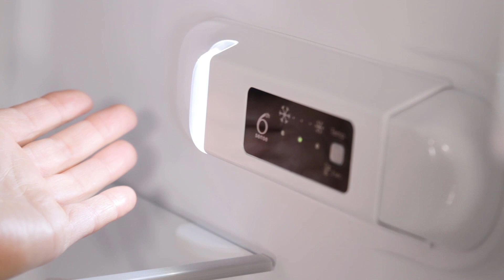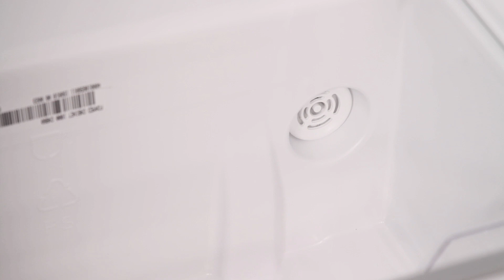Whirlpool WME3612W fritstående køleskab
Whirlpool WME3612W køleskab
Se videoens undertekster herunder:

Til familien som ønsker et køleskab
med masser af plads i fuld højde -

- et køleskab som er solidt, med de mest nødvendige
funktioner. Der har vi et køleskab fra Whirlpool.

Skabet er hvidt, med et godt greb i rustfrit stål.
Det er muligt at vende døren, hvis man ønsker det.

Døren flugter med siden af skabet, så det kan placeres
helt op af en væg, og samtidig bruge skufferne i skabet.

Skabet måler 187,5 cm. i højden,
59,6 cm. i bredden og 63 cm. i højden.

Tjek inden du køber skabet, at det
passer ind der hvor der skal stå.

Skabet ligger i energiklasse A+

LED-lyset i skabet givet et godt lys i hele skabet,
i kraft af hvor det er placeret i skabet.

Skabet er udstyret med '6th Sense', som holder øje
med temperaturen, og tilpasser hvis nødvendigt -

F.eks. ved store indkøb, dér justerer
skabet selv temperaturen automatisk.

Eller hvis døren har stået åben i længere tid.

Køleskabet har i alt seks hylder, som alle er
justerbare, da der er mange rækker i siden.

Der er også en hylde til vand, vin eller lignende.

Derudover har skabet en frugt- og grøntskuffe forneden
- og til skuffen er en lille blæser som sikrer korrekt temperatur,
så sprødhed, vitaminer og holdbarheden er meget længere.

I lågen har skabet i alt fem hylder,
hvor nogle af dem er justerbare.

Og i nederste skuffe er en lille
holder til at holde en enlig flaske fast.

Skabet har en kapacitet på 369 liter,
som svarer til 24 indkøbsposer med mad.

Så hvis du har brug for et stort
og rummeligt køleskab, med en god luftcirkulation
- med de mest nødvendige funktioner, og som er et
solidt produkt. Så er det muligvis dette skab du skal have.